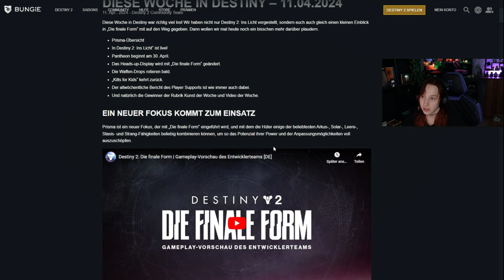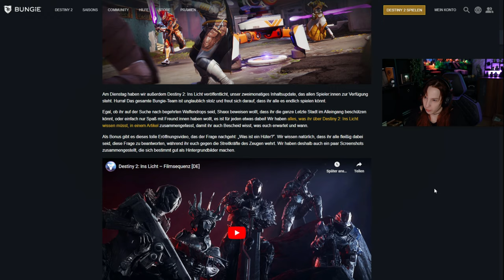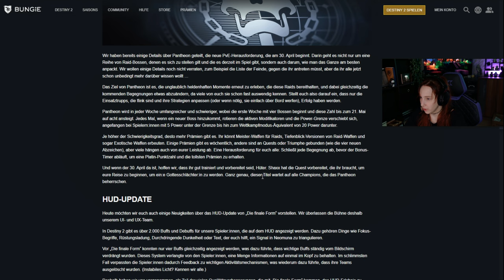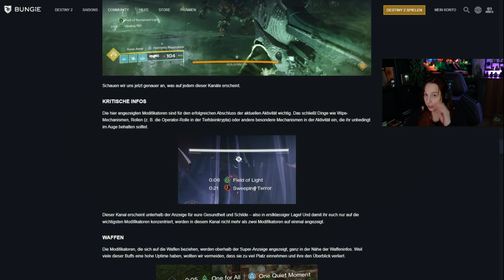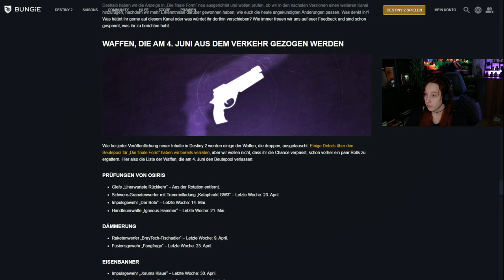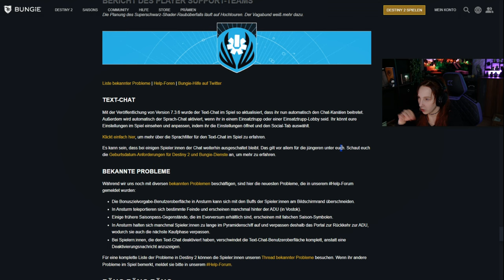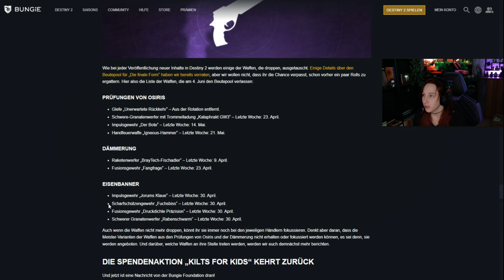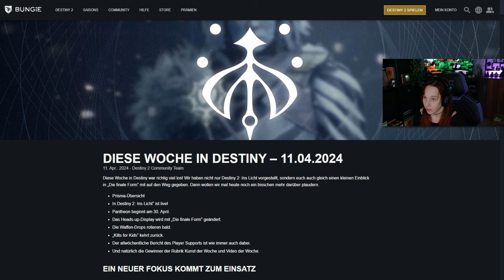Schnell Einloggen (GODROLL) ! T.E.X. - TWID, Everversum, Xur | Destiny 2 Deutsch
➖TWID/TWAB➖
Hey!
Wo ist Xur? Wo ist der TWID? Im Format T.E.X. ( TWID, Everversum, Xur)  erzaähle ich euch was es alles Kosten los im Everversum gibt, was Xur dabei hat und was im Aktuellen Twid drin steht ^^

Eure Hexe Alexa
➖SOCIAL MEDIA➖

 🥤JUST LEGENDS :
► GEILER GESCHMACK OHNE KOMPROMISSE !

🕹️INSTANT GAMING :
► Günsting die neuesten Games und DLC's bekommen :

➖TIMELINE➖

🕛 00:00 - Intro
🕛 00:21 - Twid / TWAB
🕛 06:22 - Kostenlose Everversum Items
🕛 07:59 - Wo ist Xur?
🕛 09:59 - ADA-1
🕛 10:12 - Outro
➖MEIN KANAL➖

➖MUSIK➖

➖TAGS➖

📜 Impressum :
Online-Impressum.de
Creator: Hexe_Alexa
Europaring 90
53757 Sankt Augustin